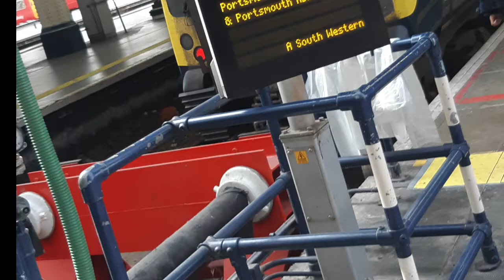ISLE OF WIGHT TRIP PART 1/ MARCH 2022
Portsmouth And Surrounding Areas